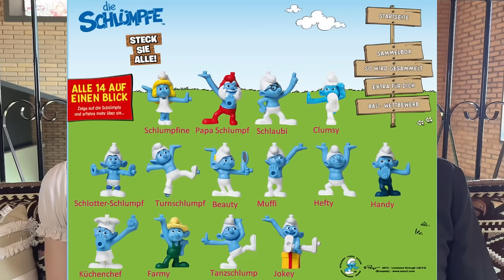2: Ego Tod, Schattenarbeit und Bewusstseinserweiterung [Teil 2]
Heute sprechen wir, Nicki und Jonathan, über einen weiteren Bewusstseinszustand, den wir erfahren haben und einen Meilenstein darstellt auf dem spirituellen Weg sowie über Schattenarbeit und den Ego Tod sowie über wahres Selbst und inneres Sehen.

Nun geht es um die Sphäre der Agierenden. Ein weiterer bisher recht unbekannter Bewusstseinszustand.

Teil 1: Das aktive innere Sehen
Teil 2: Egotod, Schattenarbeit und Sphäre der Agierenden
Teil 3: folgt am 17. März
Teil 4: folgt am 24. März
Teil 5: folgt am 7. April
Teil 6: folgt am 14. April

00:00
00:20 Sphäre der Agierenden
04:45 Das aktive innere Sehen
07:05 Non-Ego-Zustand oder Egotod